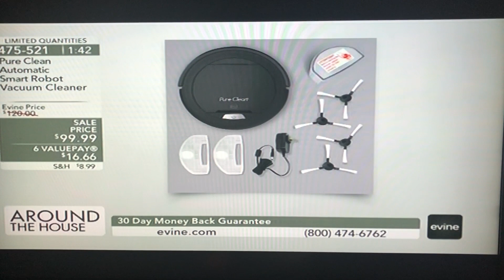EVINE Home Shopping Blooper / Cheap Robot Vacuum Falls off Ledge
Evine shopping channel Blooper

This (Cheaper version) of a Robot Vacuum is supposed to be able to detect ledges, and not go over them.  This Robot rolls right over the edge on live tv.  The host tries to say that she "Touched It" and that is why it fell, but as you can see, she never touched it.